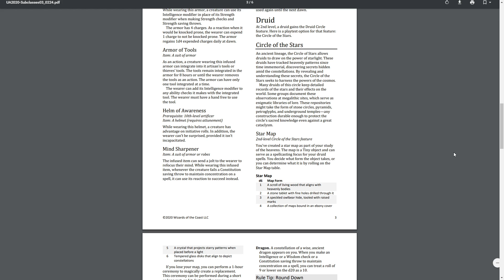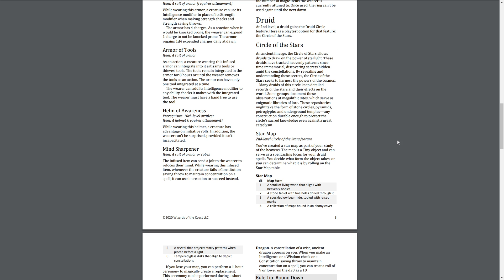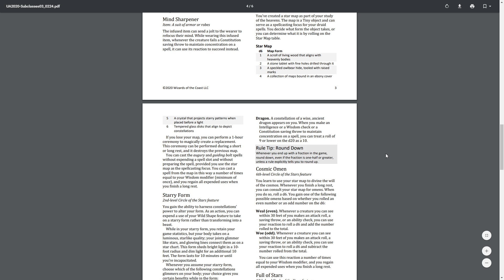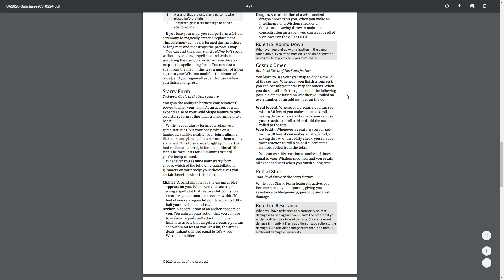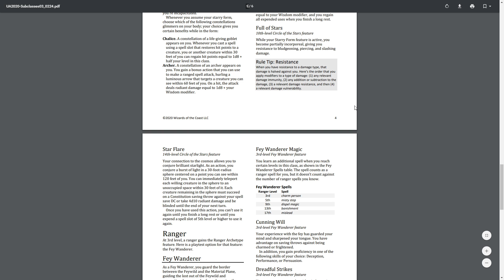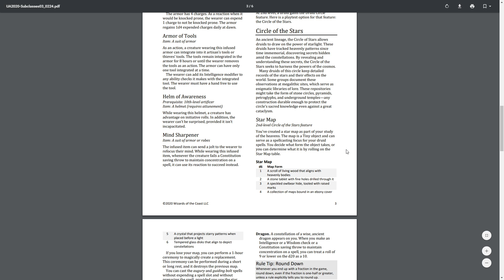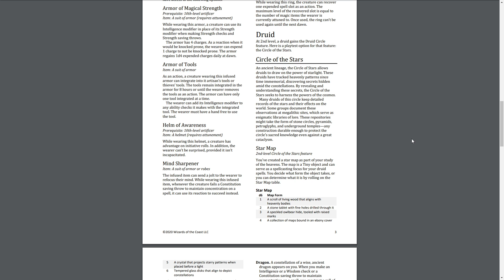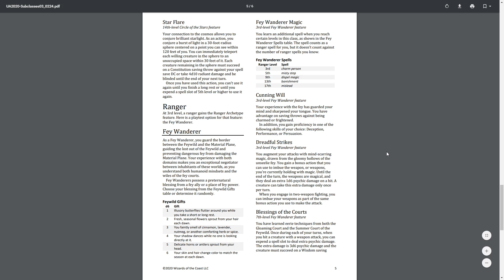Circle of the Stars Druid - D&D Unearthed Arcana 2020 - Untitled D&D Podcast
Untitled D&D Podcast is a loose discussion of all things D&D based around a central topic, and we can go off that main topic and explore other areas of D&D that are tangentally related. We voice a lot of opinions on this show based on our own experiences and ideas, so if you have different opinions please feel free to comment and let us know, we'd love to hear how things work at your table.

This episode we look into the Circle of the Stars Druid from the latest Unearthed Arcana from Wizard of the Coast.